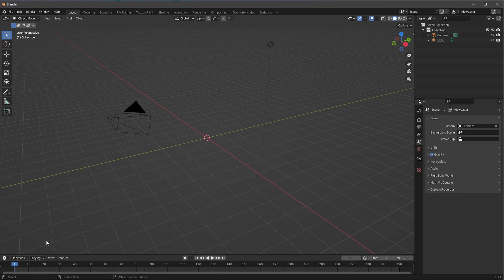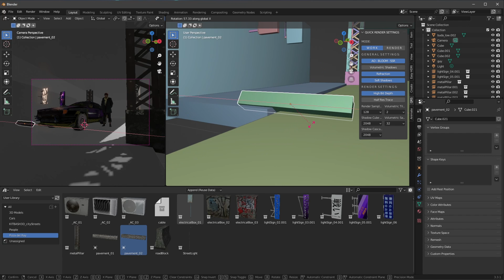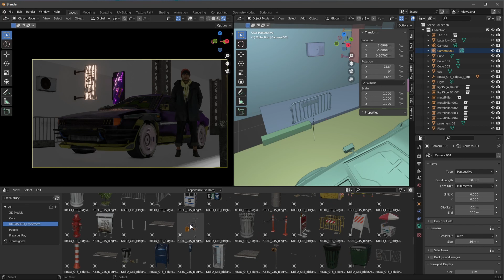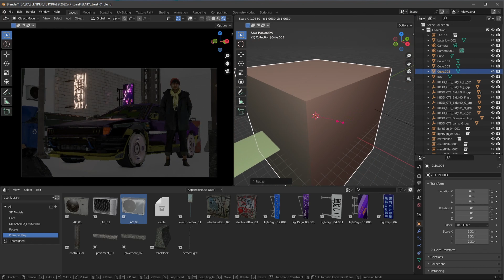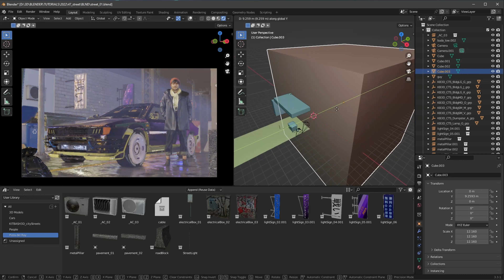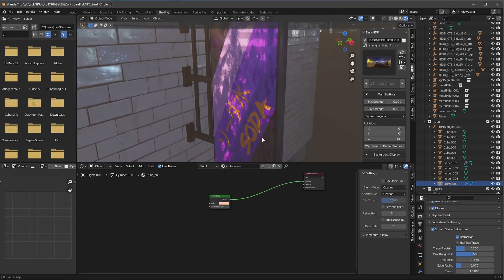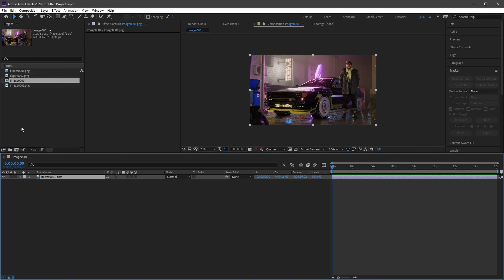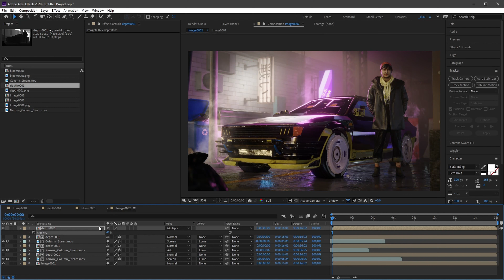Craft a Cyberpunk World in Just Minutes - Timelapse with Blender and After Effects!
In this Cyberpunk Blender Timelapsel, I'll show u how to create a Cyberpunk street scene with some assets.